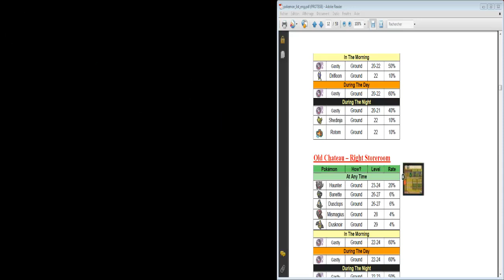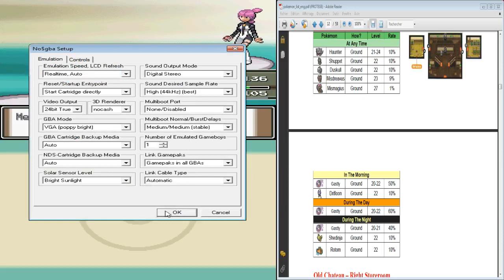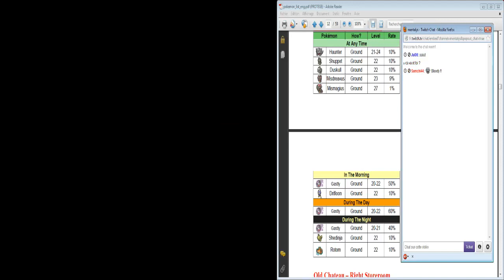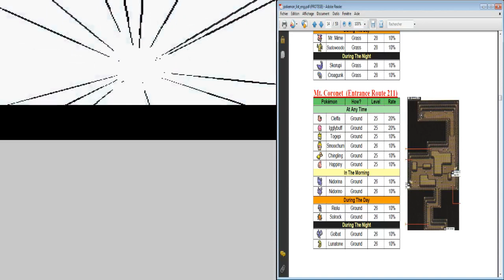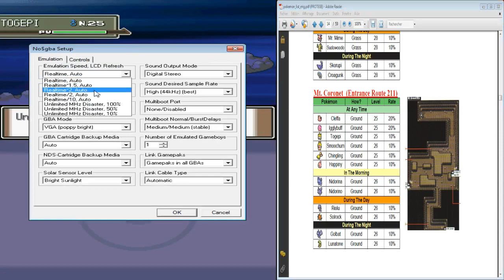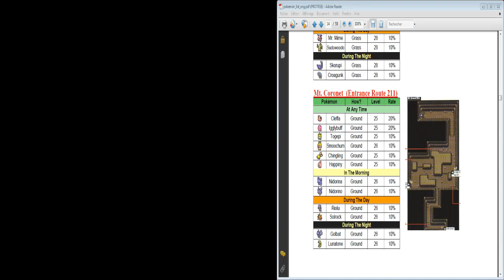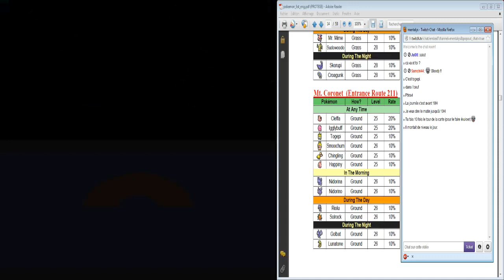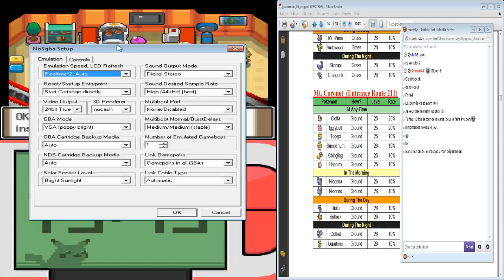Pokémon Bloody Platinum - ep 4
J'ai encore la flemme d'écrire une description.